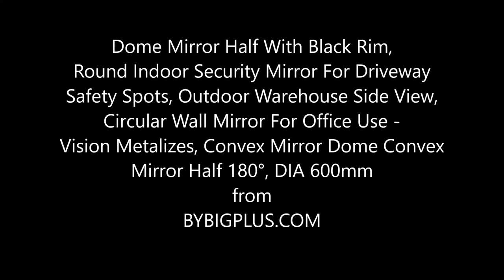Dome Mirror Half With Black Rim from BYBIGPLUS.COM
Dome Mirror Half With Black Rim, Round Indoor Security Mirror For Driveway Safety Spots, Outdoor Warehouse Side View, Circular Wall Mirror For Office Use - Vision Metalizes, Convex Mirror Dome Convex Mirror Half 180°, DIA 600mm

is an online store that provides great variety of products that serve your needs. We were founded in 2018 and had grown rapidly and strive to be one of the top merchants in South East Asia.

We offer honest and quality products.

Quality Control
We pride ourselves with the quality of our products. We ensure our customers get the best of both worlds in terms of good quality and great service.

We put top priority in providing a pleasant shopping experience to our customers. If you required any assistance, do not feel hesitate to engage with our friendly customer service agent.